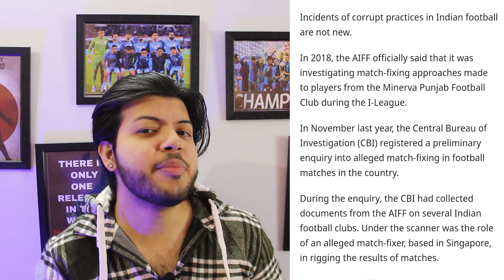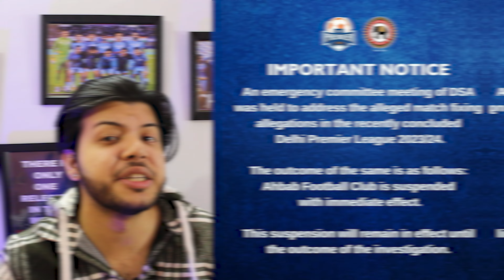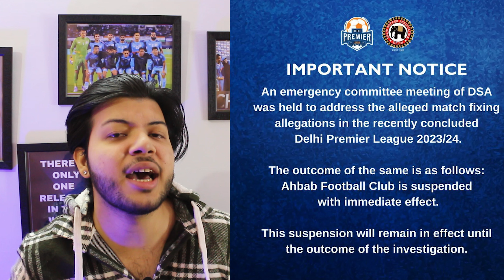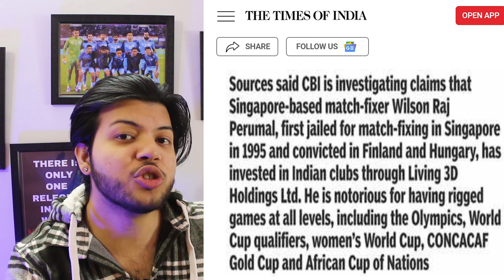INDIAN FOOTBALL IN DEEP TROUBLE 🇮🇳 - THE MAN BEHIND FIXING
NAMASTE DOSTO! 🇮🇳 Aaj ka video bahut important hai kyunki hum discuss karenge ongoing match fixing scandal ke baare mein Indian football mein. Shuruwat hogi complete story se, jahan se yeh match fixing ka chakkar shuru hua tha.

Main aapko bataunga woh shakhs jo is sabke peeche hai, jo Indian football mein match fixing ko badhawa de raha hai. Indian football federation ne kya kadam uthaya hai iske khilaf, uske baare mein bhi aapko sab kuch bataunga.

Aur phir aayenge hum age fraud scam pe, jismein kuch players apni umar mein jhoot bol rahe hain. Yeh kaise ho raha hai, iske peeche ka kya reason hai, yeh sab discuss karenge hum.

Video ke end mein, main aapko bataunga ki clubs kyun choose kar rahe hain yeh path of fixing aur kaise yeh Indian football ke image ko affect kar raha hai. Is sabke impacts aur solutions pe bhi baat karenge.

TIMESTAMPS:
0:00 - 1:06 - OVERVIEW
1:07 - 3:16 - THE COMPLETE STORY ( 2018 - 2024 )
3:17 - 4:30 - THE MAN BEHIND ' MATCH - FIXING '
4:31 - 5:47 - AIFF ACTION ON MATCH - FIXING
5:48 - 6:39 - AGE - FRAUD & PAY FOR PLAY SCAM
6:40 - 7:34 - WHY CLUBS CHOOSING MATCH - FIXING
7:35 - 8:37 - MATCH - FIXING IMPACT ON INDIAN FOOTBALL